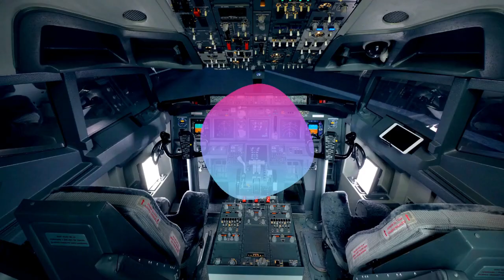Travel Aviation Music - Free No Copyright Music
Looking for the perfect soundtrack for your travel and aviation-themed content? Look no further! Our collection of free, no copyright music is here to elevate your videos and set the mood for your audience.

🌍✈️ Explore the world of travel and aviation with our carefully curated selection of royalty-free music tracks. Whether you're a travel vlogger, aviation enthusiast, or content creator, these tunes will complement your visuals and create a captivating atmosphere.

🎶 Feel the excitement of takeoff, the serenity of cruising at high altitudes, and the thrill of new adventures with our diverse range of music. From soothing melodies to upbeat rhythms, our no copyright tracks are perfect for a wide range of video projects.

🔗 Download these music tracks for free and use them in your YouTube videos, documentaries, travel vlogs, drone footage, and more.

👇 Explore our playlist and give your travel and aviation content the audio it deserves.

🎵 Tracklist:

👉 Download Free No Copyright Music: [//. ]

👍 Like this video and share it with fellow creators who need free, high-quality music for their projects. Your support helps us continue to provide copyright-free music for your content.